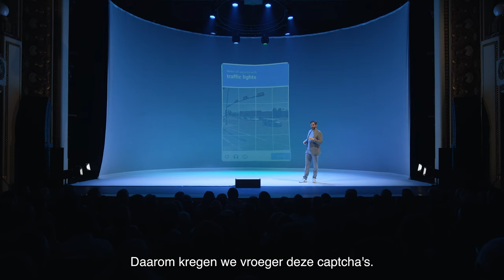Lieven Scheire - Captcha's (uit: Artificiële Intelligentie)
Fragment uit de theaterspecial ‘Artificiële Intelligentie’ van Lieven Scheire.

Graag op de hoogte blijven?